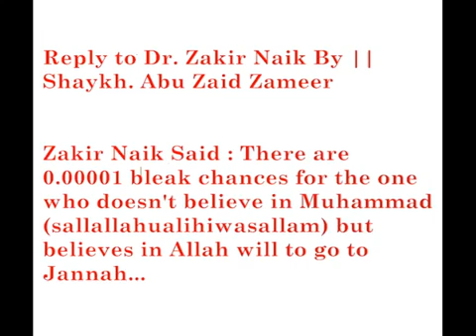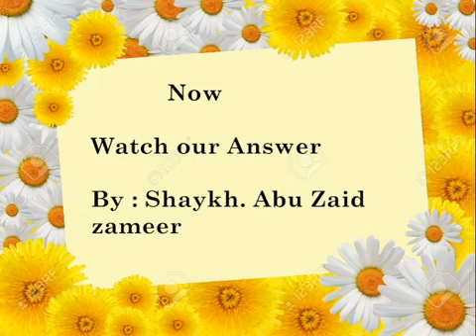Gm v/s Gm198 zakir naik ke khilaf ahle hasid muqarrir....